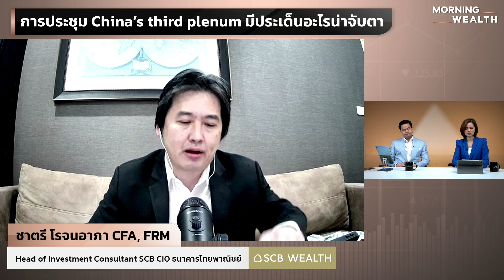การประชุม China’s Third Plenum มีประเด็นอะไรน่าจับตา | THE STANDARD WEALTH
การประชุม China’s Third Plenum ที่ผ่านมา มีประเด็นอะไรน่าสนใจ และส่งผลต่อภาพรวมเศรษฐกิจและการลงทุนอย่างไรบ้าง พูดคุยกับ ชาตรี โรจนอาภา CFA, FRM Head of Investment Consultant SCB CIO ธนาคารไทยพาณิชย์

การลงทุนมีความเสี่ยง ผู้ลงทุนโปรดอ่านหนังสือชี้ชวนและศึกษาข้อมูลก่อนตัดสินใจลงทุน